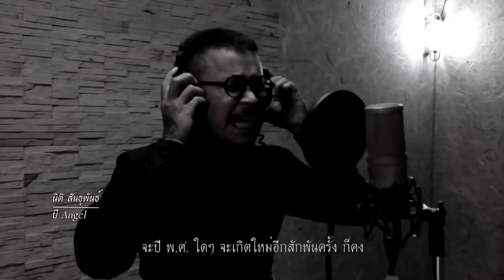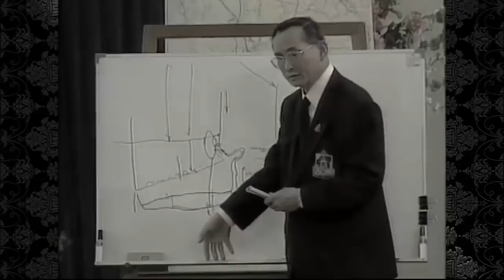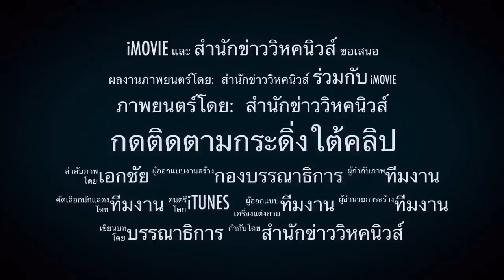ไม่สนับสนุนลุงตู่ ! โพลพลิก ชี้ปรับครม.ไร้ประโยชน์ จี้แก้ตกงาน